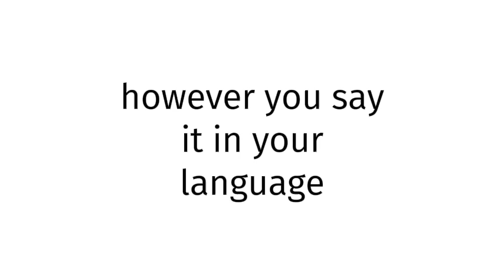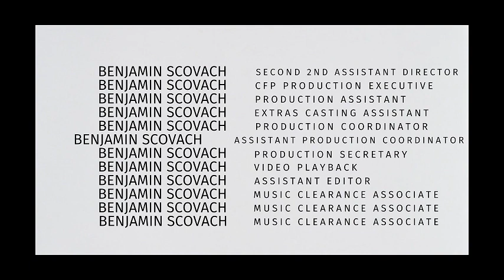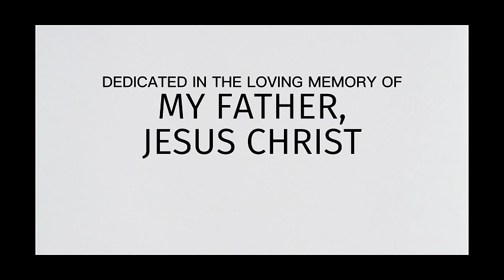How to pronounce Bosnia BLUE FILM REAL?(CORRRECTLY)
Welcome!
Throughout the entirety of my channel, you will learn to pronounce vocabulary the correct way. In today’s video, you will learn to pronounce Bosnia BLUE FILM REAL the correct way.
Timestamps below:
0:00 intro
0:27 word of the day
0:37 examples of word
0:51 ending

thelastgoodamerican
lastgoodamerican
benjaminscovach